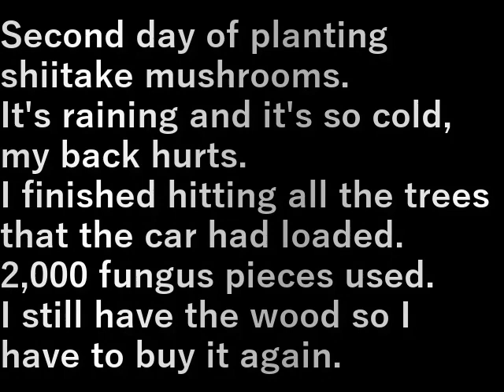椎茸菌植え2(2023.2.14) Shiitake fungus planting 2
椎茸菌の植付け２日目。
アラレが降ってすごく寒い、腰は痛い。

積んできた木はすべて打ち終わりました。
使った菌駒は２,０００本。

木はまだあるからまた買わないといけない。

Second day of planting shiitake mushrooms.
It's raining and it's so cold, my back hurts.

I finished hitting all the trees that the car had loaded.
2,000 fungus pieces used.

I still have the wood so I have to buy it again.

設備屋の適当田舎暮らし